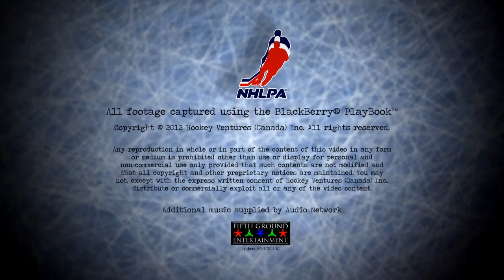What do Austrians Eat? - NHLPA Players' PlayBook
Every WEDNESDAY one of our Players will answer a question submitted by you. Enter your question in the comments section (submit a video response and we'll include you in the answer video).

This Video: Alex from Mimico, Canada asks Austrian native Michael Grabner  "What do Austrians eat?"